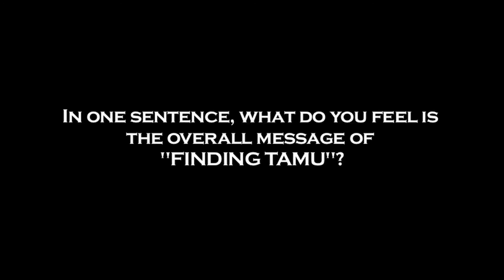Amanda Mikhail (Mia) Interview